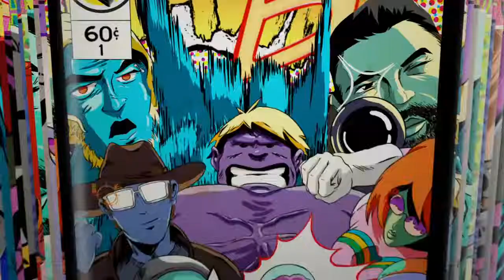I thought we were cool???